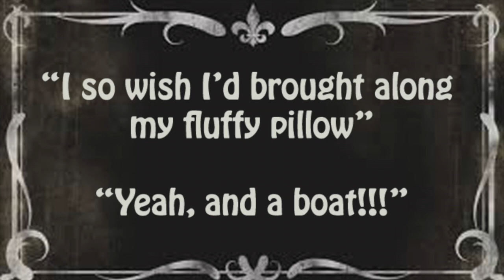Fluffy pillow video clip/Bridge street Choir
Original song Fluffy Pillow, Lyrics by Laurie Marriott, Music by Peter Lehner
Musical Instrumentation: Tommy Brogden
Camera: Alex Spengler & Gwilym Summers
Editing : Alex Spengler & Peter Lehner
SPX Editing: Zeb Schultz & Real Art Works
Performer's- Ray, Margaret, Dawn, Helen, Millie, Braiden, Laurie, John, Carol, Richard, Oshia, Moppy, Jenny, Pia
Directed by Peter Lehner